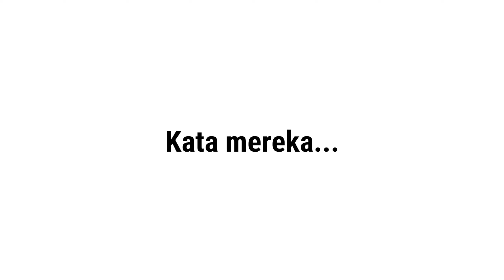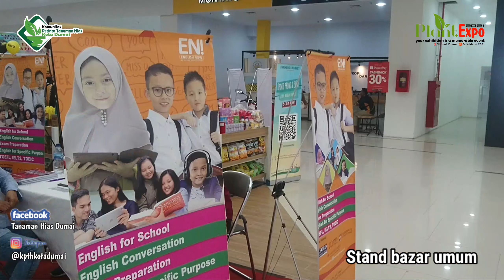Plant Expo 2021 Dumai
Alhamdulillah...
Usai sudah rangkaian acara Plant Expo 2021 Tanaman Hias yang selengarakan Komunitas Tanaman Hias Kota Dumai "KTHKD" dan bekerjasama dengan pihak Manajemen Citimall Dumai pada tanggal, 05 s.d 15 Maret 2021.
Trimakasih juga kmi ucapkan kepada seluruh pengunjung yang hadir dan Support kwan-kawan sehobi serta rekan2 lainnya.
Jga tidak lupa utk My Team "Klian Warrrbiasaaa" Tetap solit, kompak dan selalu menjaga silahturahmi.
"Kita tidak banyak, tpi mampu menguncangkan"
Yukk... tonton videonya sampai dengan selesai

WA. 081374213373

Alamat :
Jl. Perkasa No. B19 Tegalega
Dumai - Riau